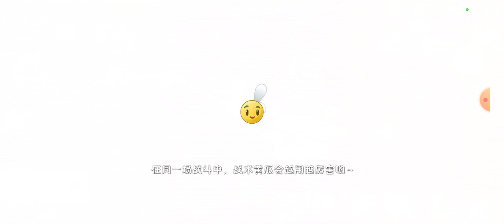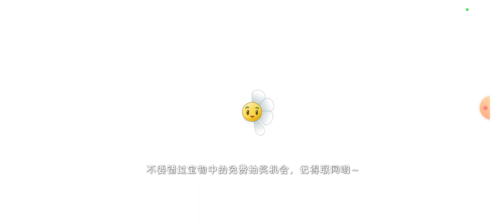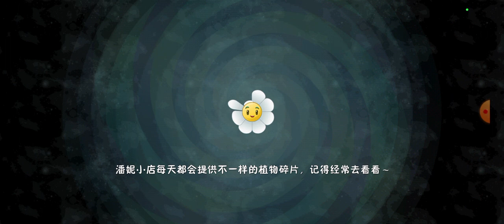Plants vs Zombies 2 Chinese Version (25) Wild West Day 7-9 (Easy Mode)